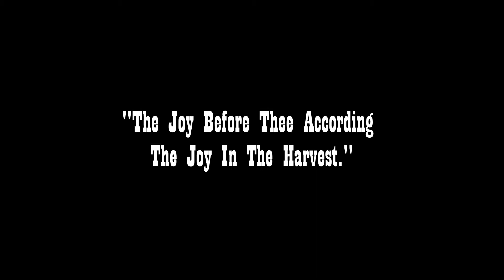இயேசுபிரான் எங்கள் இயேசுபிரான் ||Yesupiran Engal Yesupiran||Tamil Lyrical Video||Csi Christian Songs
Listen to The Super Hit Tamil Christian Traditional Songs | Golden Hits | மறக்க முடியாத கிறிஸ்தவப் பாரம்பரிய பாடல்கள்
The Lyrics Of The Song Is Given Below !!!

ஏ சுபிரான் எங்கள் ஏசு பிரான்
உலகத்தின் இறைவன் ஏசுபிரான் ஏசு பிரான்
ஏசு பிரான் எங்கள் ஏசுபிரான்
BREAK
CONTINUE SINGING
ஆற்றலும் அவரே அமைதியும் அவரே
அன்புக்கு தலைவன் ஏசுபிரான்
அன்புக்கு தலைவன் ஏசுபிரான் ஏசுபிரான்
RELAX
UPLOAD BY LEON
ENJOY SINGING
அடைக் கல மென்று புகுந்தவர் நெஞ்சில்
அருளாய் நிற்பவர் ஏசு பிரான்
அனுதினம் அவரை தொழுதவர் உயிரை
பயிர்போல் வளர்ப்பவர் ஏசு பிரான்
BREAK
DON’T FORGET TO LOVE YOUR RECORDING
UPLOAD BY LEON
CONTINUE SINGING THE LAST PART
உயர்ந்தவன் தாழ்ந்தவன் பேதத்தை வெறுத்து
உலகத்தில் வாழ்ந்தவர் ஏசுபிரான்
உலகத்தில் வாழ்ந்தவர் ஏசுபிரா..ன்
பாவிக்காய் உலகில் மனிதனாய் தோன்றி
மக்களை காப்பவர் ஏசுபிரா..ன்

Dance video

Csi Christian Lyrical songs